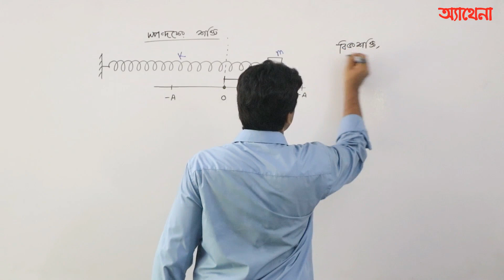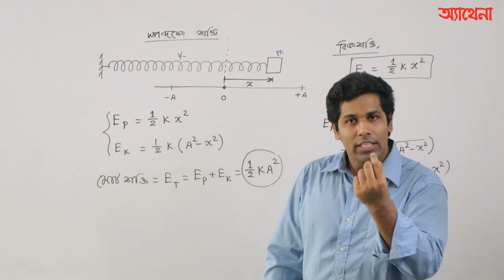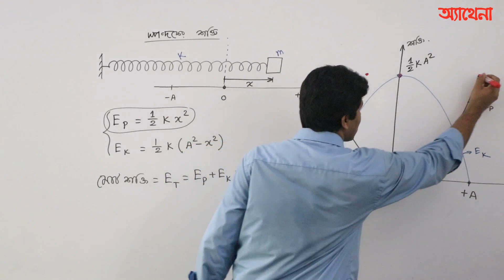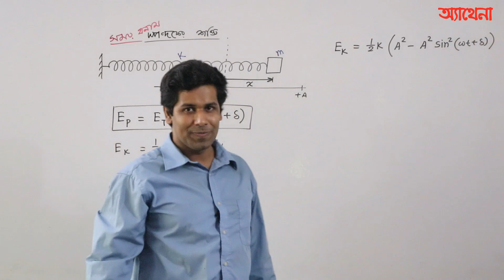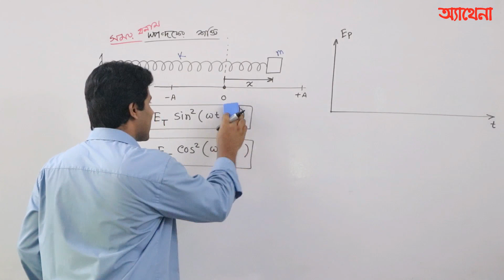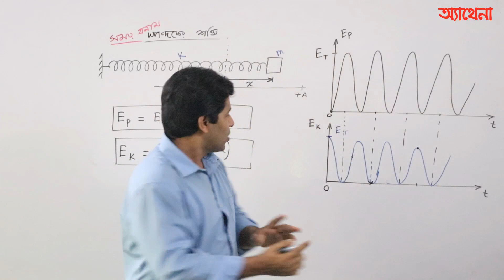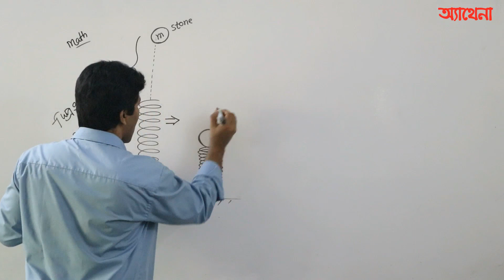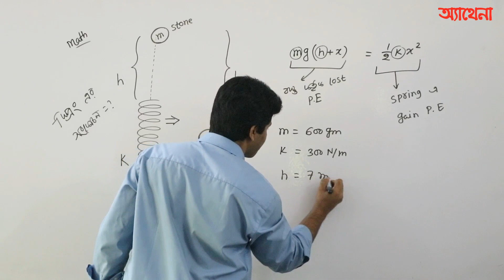SHO-সরল ছন্দিত স্পন্দন-পর্ব- ৮ (স্পন্দকের শক্তি ও ম্যাথ) (HSC/ADMISSION Test)